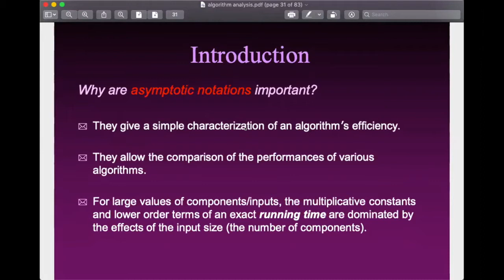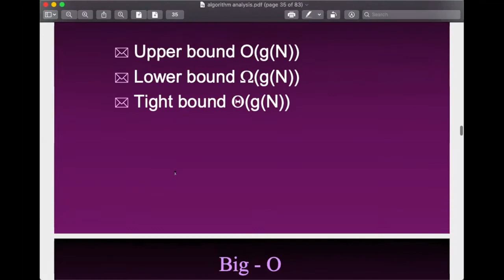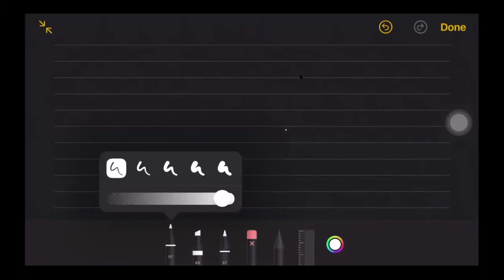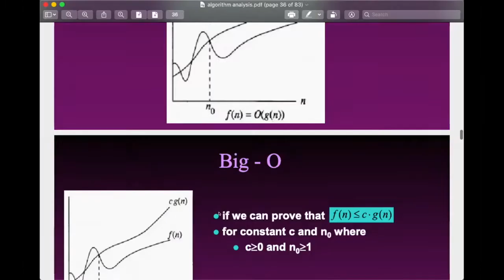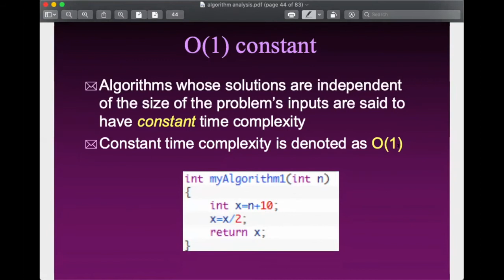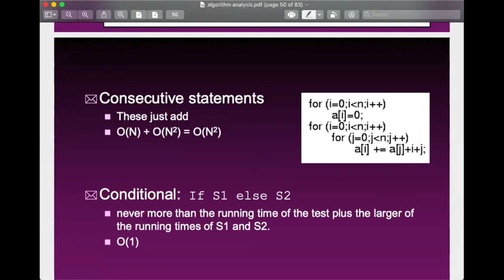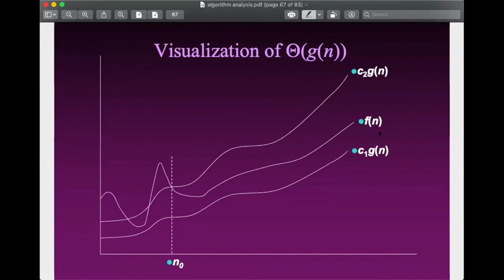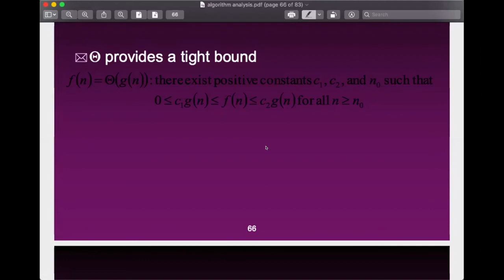Asymptotic Notations - Algorithm Class - Online Class for JnU - (Bangla)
This slide is collected from Tanvir Ahmmad Lincon which has been created by Dr Manowarul Islam.